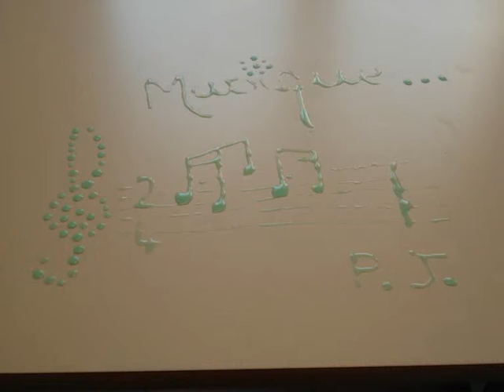Les Potes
que de bon souvenir avec vous tous